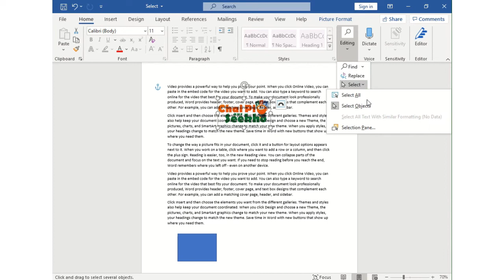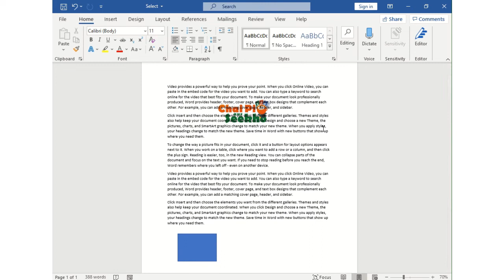Word Level 1 - Select [ Urdu / Hindi ]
Word me paragraph aur pictrure select kerne ka shortcut